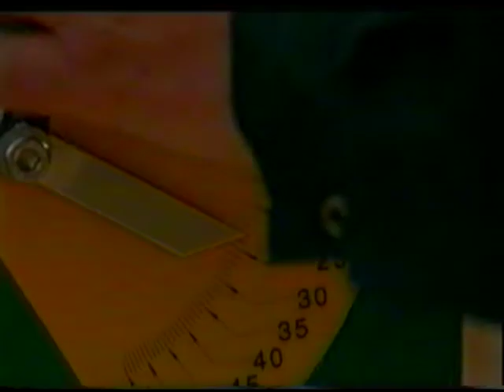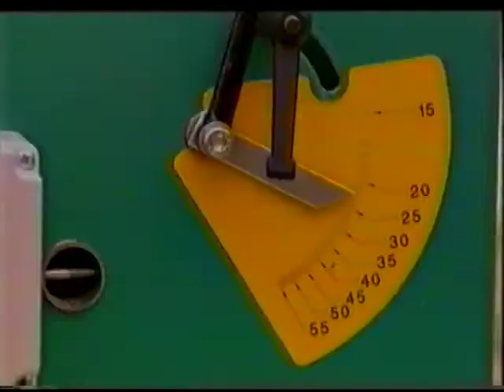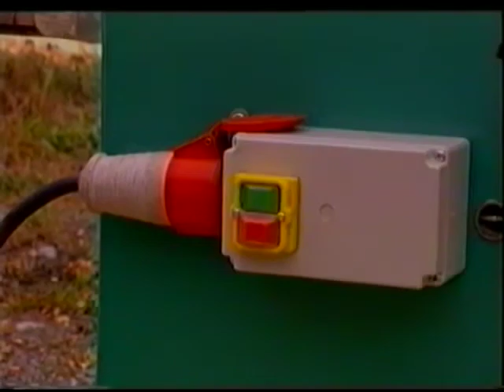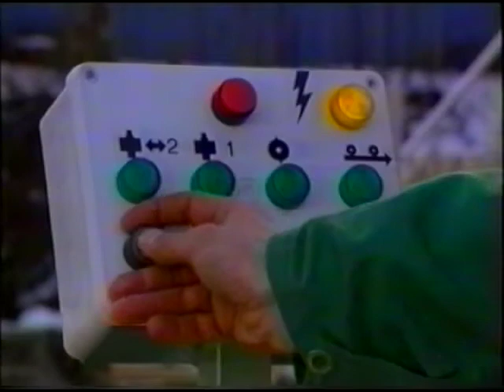Reklamfilm för Logosol - Solohyveln